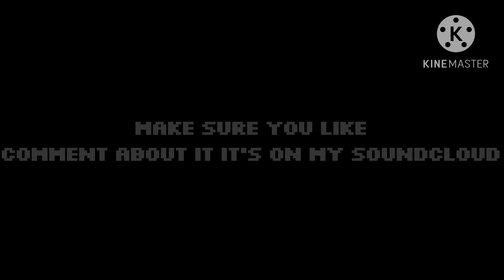Some Good Important News